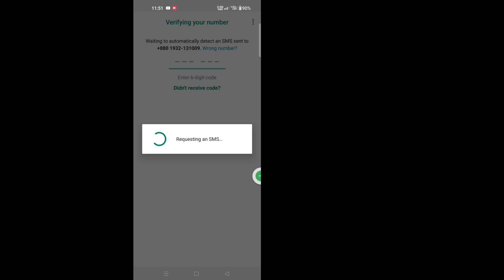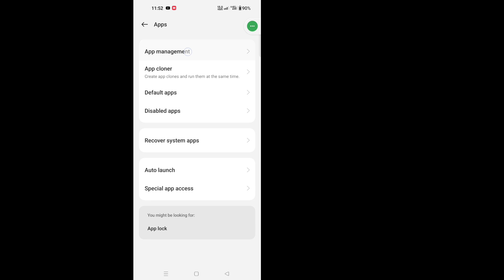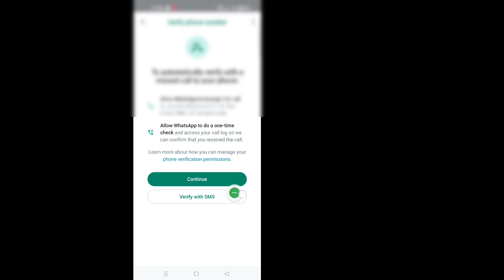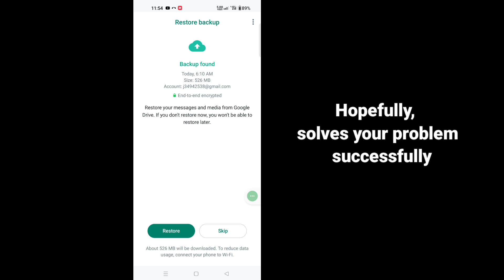How to Fix WhatsApp Verification Code Time Problem (2023)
Here in this tutorial, i will show you How to Fix WhatsApp Verification Code Time Problem.It's very simple and easy method.watch this video and learn Fix WhatsApp Verification Code Time Problem.Follow the steps below without skipping.

Fix WhatsApp Verification Code Time Problem

# WhatsAppVerificationCodeTimeProblem